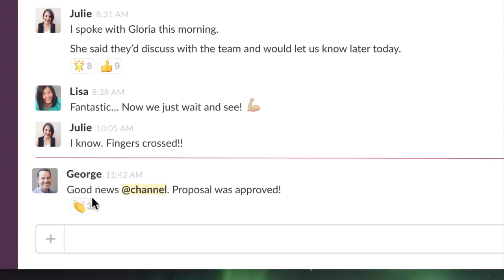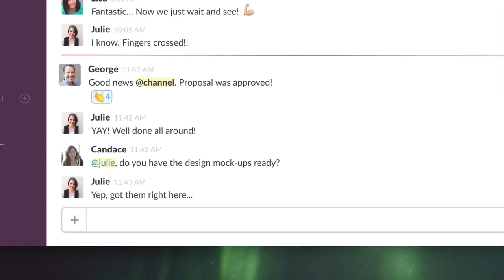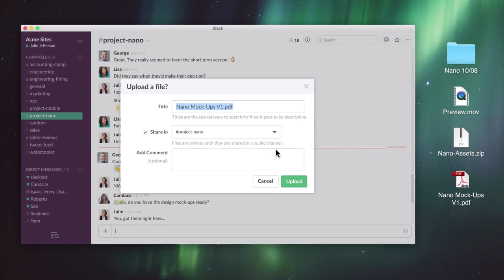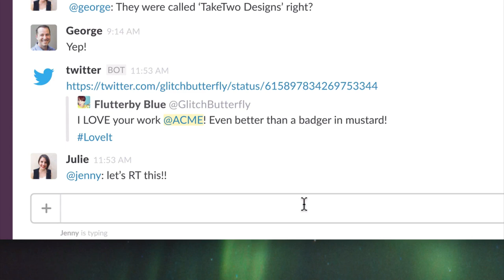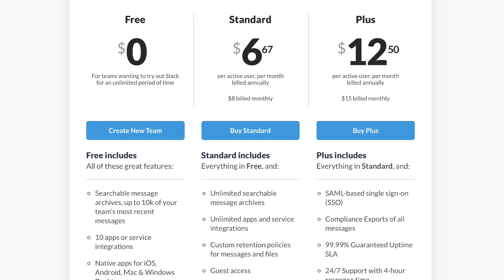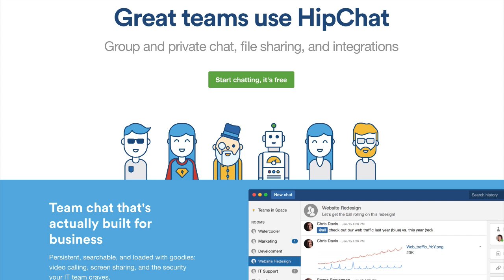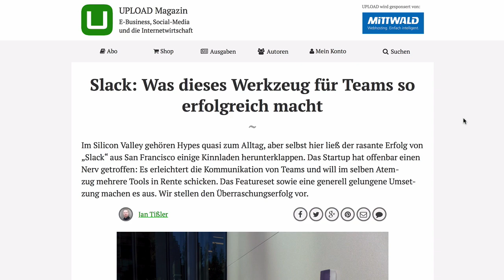Was ist Slack? Der „E-Mail-Killer“ für Teams erklärt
Jan Tißler stellt Slack vor, geht auf die Stärken und Schwächen ein und gibt einige Tipps aus der Praxis weiter.

Slack will Teams dabei helfen, effizienter zu kommunizieren. Dabei will es Informationen aus verschiedenen Quellen an einer Stelle sammeln und andere alltägliche Tools wie E-Mail und Chat so weit es geht ersetzen. Im Grunde macht Slack drei Dinge:

1. Man kann darüber mit einzelnen Personen, Gruppen und Abteilungen oder zu bestimmten Themen und Projekten chatten. Chaträume und Gruppen lassen sich beliebig anlegen und jeder Nutzer ist auch direkt erreichbar. Zudem lassen sich Externe („Gäste“) einladen. Hier will Slack also möglichst alle Messenger- und Chat-Dienste vereinen, die man ansonsten parallel nutzt. Viele E-Mails werden aber ebenfalls überflüssig. Größter Nachteil von Slack ist hier derzeit, dass der Chat keine Ebenen kennt. Man kann also Chatnachrichten nicht kommentieren. Je nach Größe des Teams und der Nutzung kann das unübersichtlich werden, weil sich Diskussionen eventuell überschneiden. Ein Workaround ist hier derzeit, ein so genanntes Snippet anzulegen: Das ist eine Art Instant-Text-Datei. Das ist eigentlich für längere Texte gedacht, lässt sich aber jederzeit nutzen. Und diese Texte kann man dann kommentieren und einzeln aufrufen.

2. In jeden dieser Chats kann man Dateien hochladen, die sich kommentieren und vor allem wiederfinden lassen. Oftmals werden solche Dateien ansonsten per E-Mail verschickt. Oder man hat sie beispielsweise in Dropbox. Slack bietet keine Dateiverwaltung mit Ordner und einer Hierarchie. Man kann es aber sehr gut für Dateien nutzen, während man noch in der Planungs- oder Umsetzungsphase ist. Archivieren würde ich wichtige Dateien aber nach getaner Arbeit andernorts. Zu beachten ist noch, dass Slack kein Tool ist, um an diesen Dateien dann direkt zu arbeiten. Es funktioniert also beispielsweise nicht wie ein Google Doc oder eine Evernote-Notiz.

3. Für so manchen der wichtigste Punkt: Über „Integrationen“ kann man Informationen von anderen, externen Diensten in Slack einfließen lassen. Beispiel: Ein Team benutzt Trello als Projektplanungstool. Man kann Trello und Slack miteinander verknüpfen und Aktivitäten in Trello automatisch als Chat-Nachrichten in Slack posten lassen. Sinnvoll ist es, diesen automatischen Nachrichten entweder einen eigenen Slack-Chatraum einzurichten oder sie in den Chatraum des Projekts einfließen zu lassen. Auf diese Weise jedenfalls sind alle Teammitglieder automatisch über alle Aktivitäten informiert, sobald sie in Slack vorbeischauen. Sie müssen also nicht zwingend auch noch laufend Trello aufrufen oder sich per E-Mail benachrichtigen lassen. Solche Integrationen gibt es für viele, viele Tools.

Slack hat einen kostenlosen Account, mit dem kleine Teams schon eine Menge anstellen können. Ansonsten gibt es zwei kostenpflichtige Accounts und auch ein Enterprise-Account ist angekündigt.

Konkurrenten zu Slack sind u.a. Atlassian HipChat, Microsoft Teams (für Office365) sowie das Open-Source-Tool Mattermost.

* Abspann und Intro:
Animation: Eighth Studio